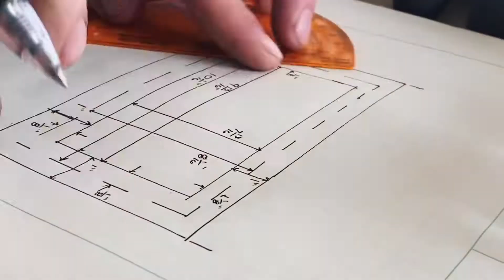Black Walnut & Maple 8x10 Picture Frame Build || Original Music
This is a woodworking process video for a Black Walnut & Maple 8”x10” frame.